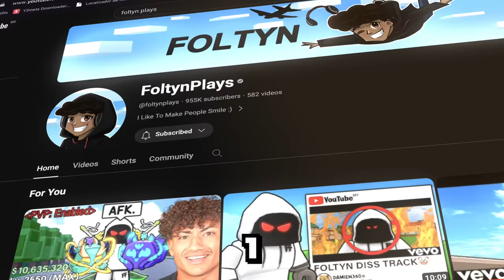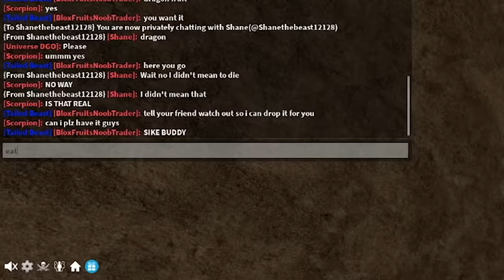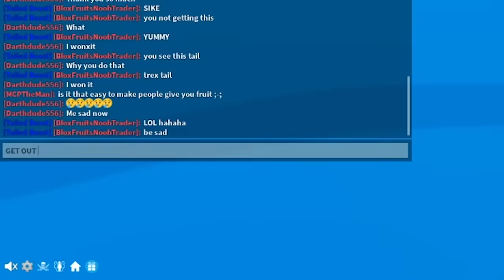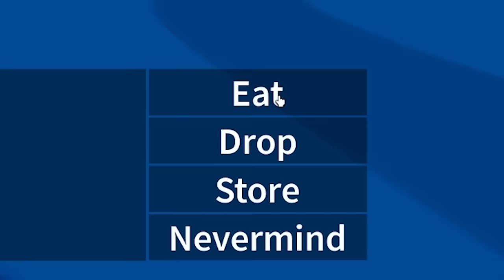Eating NOOBS Dream Fruits In Front Of Them In Blox Fruits..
I ate Noobs Dream Fruits In Front Of Them in Blox Fruits. Make sure you watch the whole video to find out what happens.

--Socials--